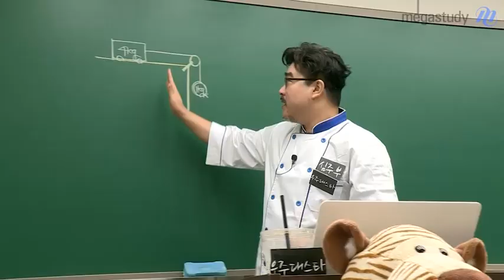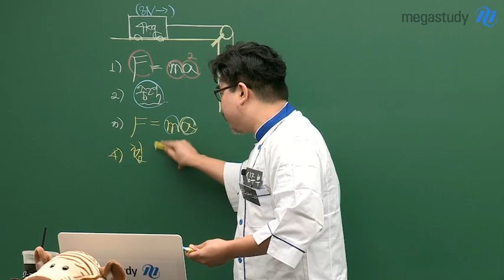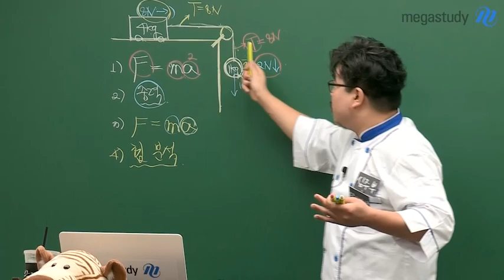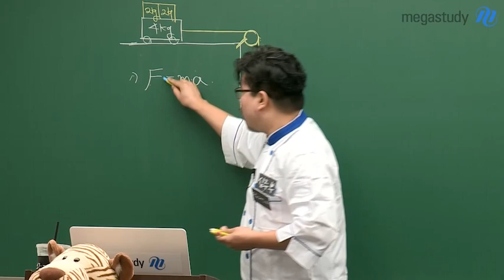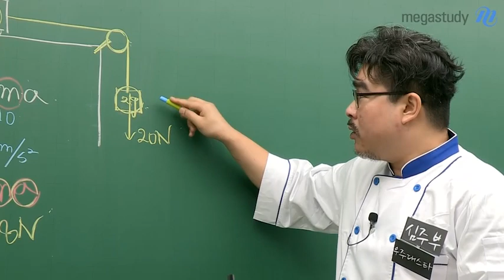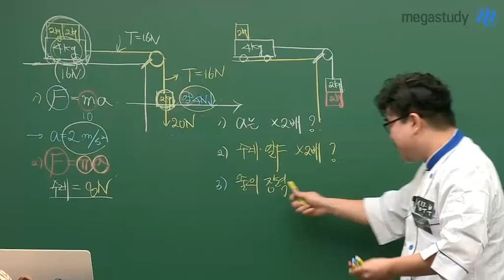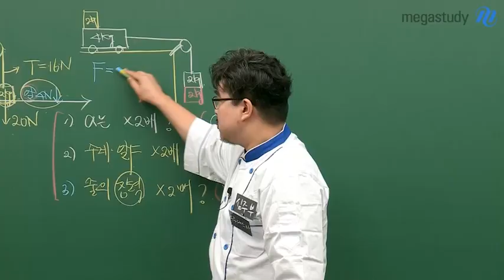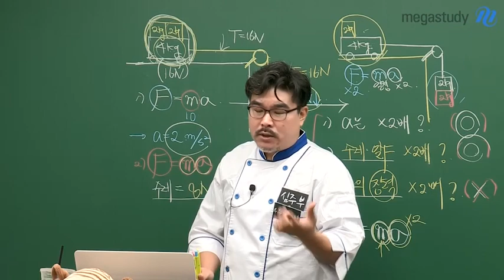[메가스터디] 물리 바보도 시청 가능! 물리 심규원의 메가리틀텔레비전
메가스터디 최초 자체제작 패러디 물리 공개특강

역학의 가장 아름다운 꽃! 도르래 완전 정복하기!
물리 바보도 이 영상 하나면 풀 수 있습니다.